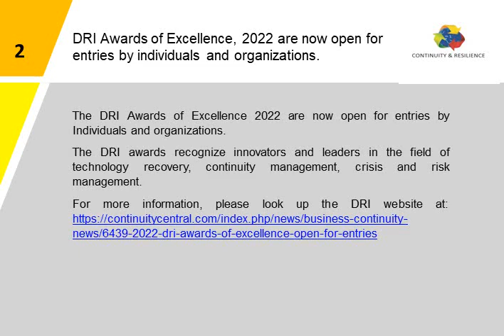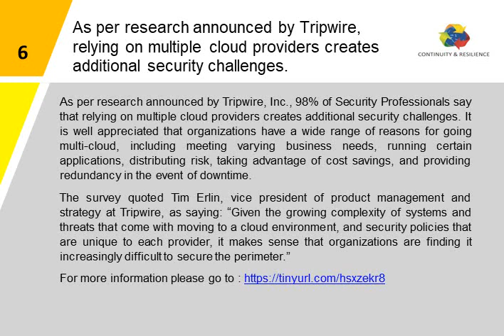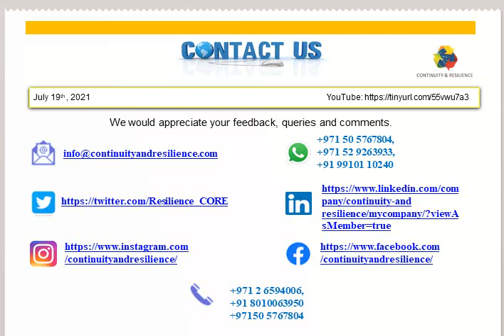CORE Risk & Resilience news - July 19 2021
Get an idea of latest news in Continuity, Risk and Resilience. Brought direct to you by CORE( Continuity and Resilience) -

Check full news on below links.

1. The BCI releases its shortlist for the 2021 BCI Middle East Awards.
2. DRI Awards of Excellence, 2022 are now open for entries by Individuals and organizations.
3. Global supply chain risk management and resilience will be a top business priority as per Interos Annual Global Supply Chain Report.
4. DRJ Fall 2021 is on track to offer a full In-Person Event.
5. Check Point Software Technologies survey reports the industries with highest level of cyber attacks
6. As per research announced by Tripwire, relying on multiple cloud providers creates additional security challenges.
7. Onsolve announces Onsolve Control Center to Innovate.
8. Tejas Katwala (CEO and Co-Founder, Continuity Logic) shares his findings on Covid-19.
9. New Code42 study reveals that trusted insiders cause data exposure events by moving files to untrusted locations.
10. Asia Risk & Resilience Conference 2021 (ARRC2021) is on track to be hosted by BCP Asia and RIMAS.